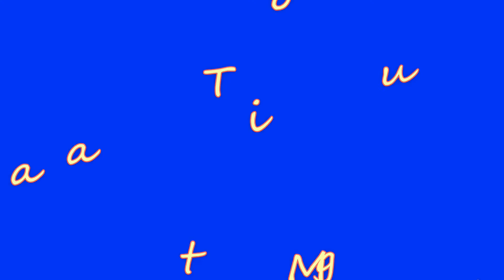I primi 50 anni - Tanti auguri Mauro!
10 luglio 2015 - I 50 anni di Mauro!